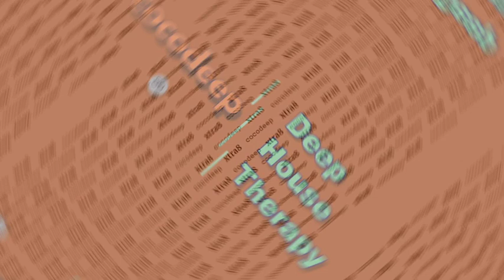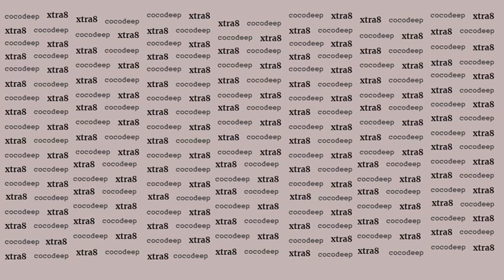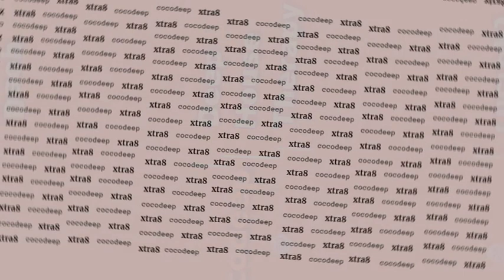cocodeep - Deep House Therapy 59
01. Fingers Inc. - Can You Feel It
02. FCL - More Than Seven
03. Fibre Foundation - Don't You Ever Stop
04. Markus Homm - Violent Movement
05. Dirt Crew - Deep Cover (Roberto Rodriguez Remix)
06. Dee Landez - Stand Up, Be Strong (Dub)
07. A Lister - Jump
08. Black Orchid - Trumpet King (Smooth Mix)
09. Scope - Magic (dub mix)
10. Souldynamic - Fuze
11. Roland Nights - Shake Em Down
12. Dzeta N Basile - Oasi
13. Office Gossip - Any Answers Will Do